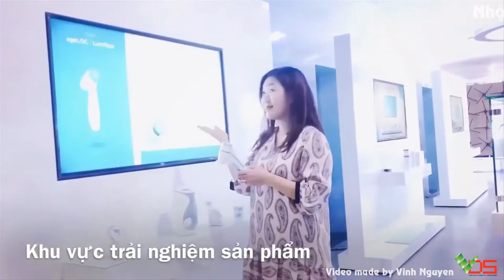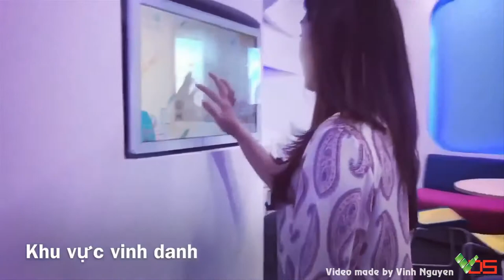[TVC-VDS] Nuskin khai trương văn phòng công nghệ 4.0